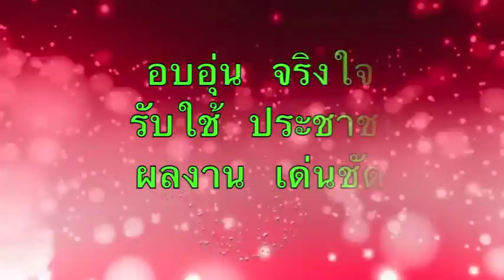ส่งเสริมการมีส่วนร่วมบริหารจัดการพื้นที่ชุ่มน้ำ